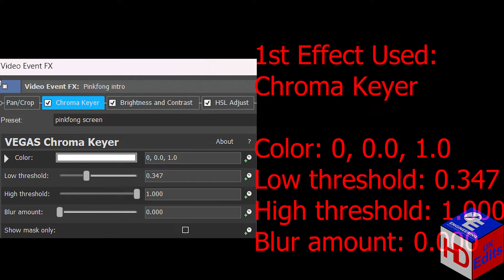Pinkfong in China Logo Effects | Affirm Originals 2022 Effects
Editing Software I use:

Wondershare Filmora
OBS Recording

FULL LIST OF EFFECTS BELOW:

Timestamps:
00:00 - Intro
0:05 - Effects Used
0:08 - Opprendix Vocoder 2.0 And Audacity
0:16 - Opprendix Vocoder And Audacity
0:23 - DanielStanciuc's Mari Group
0:30 - I Killed
0:36 - Clearer
0:43 - Evil Sad Chord Helium
0:50 - Sad Chord Helium
0:57 - Sad
1:04 - Blue Violet Wave 0.0
1:10 - Luig Group
1:18 - Old TV
1:24 - VioletChorded
1:32 - Ear Bleed 2.0
1:38 - Loudness 2.0
1:45 - Loudness
1:52 - PowerCityEvening
1:59 - SunsetPower
2:06 - PowerCityNight
2:14 - How to Make Opprendix Vocoder 2.0 And Audacity
2:34 - How to Make Opprendix Vocoder And Audacity